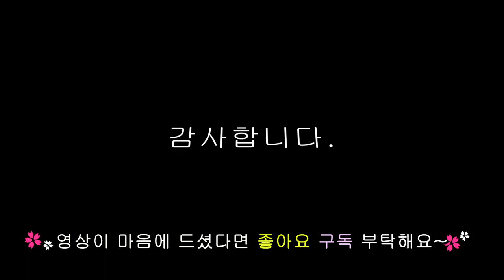맛남의광장 대파국 백종원 레시피 넘 맛있오!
맛남의광장 방송보면서 너무 맛보고싶어 만들어본 대파국이에요
출연진들이 모두 맛나다고하니 맛이 궁금해서 만들어 맛봤는데
정말 맛있네요...ㅎㅎ

자세한 레시피는 영상으로 확인하세요~

감사합니다.

BGM.The_Entertainer